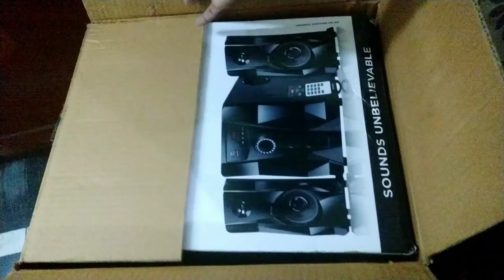Thursday ko Soyabean Aalu sabji / # 200